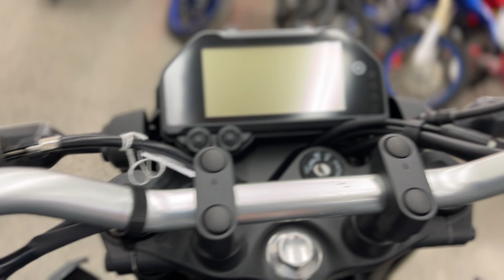2023 Yamaha MT03APG Walkaround Video - V5846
With its sophisticated engine, lightweight handling and naked styling, the Yamaha MT-03 brings the signature MT family design to the small-displacement category. Featuring a radical new look and feel, a best-in-class two-cylinder engine and state-of-the-art suspension for precise handling and outstanding agility, the new MT-03 is the ultimate entry-level ride for anyone looking to join the MT family.

Address: 3-8161 Keele St, Concord, ON, L4K-1Z3